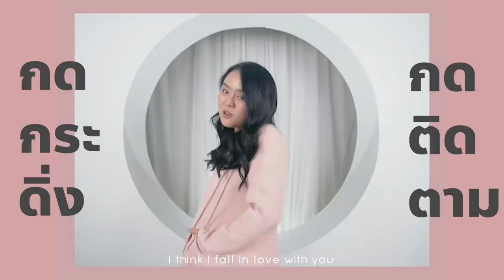ลุยโคลนอีสาน จับปูนา 100 ตัว กินกับมาม่า 1 ลัง!!!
ใครอยู่อีสานคอมเม้นต์หน่อยเด้อค่าาาา
วันนี้โมจะไปลุยโคลนกลางทุ่งนา เพื่อที่จะจับปูนา 100 ตัว มากินกับมาม่า 1 ลัง!!!
โมจะจับได้ไหม555 แล้วจะถึงร้อยตัวหรือเปล่า รสชาติปูนาย่างกินสดๆกินคู่กับมาม่าจะเป็นยังไง ไปดูกันเลยค่าาา สนุกมากกกกก :P